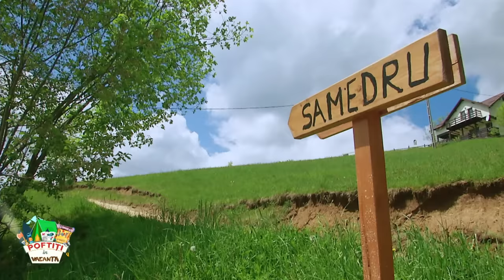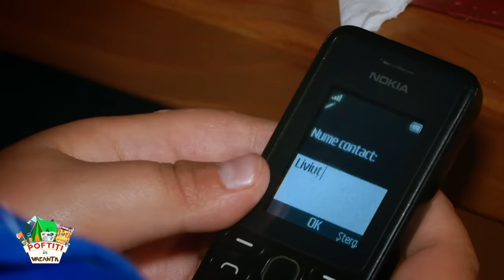AICI SE TERMINA TABĂRA LUI NEA MARIN! Seria 1